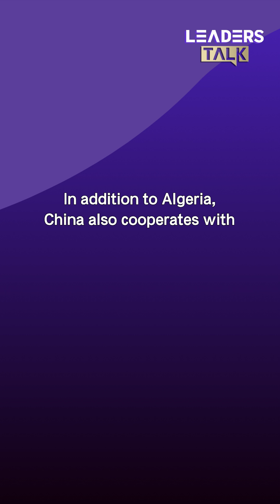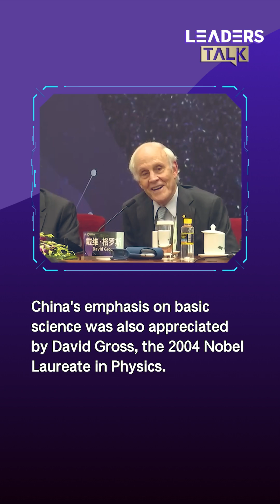China Space: The Power of Technological Innovation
April 24 marks the Space Day of China. From satellite launches to manned missions and lunar exploration, China's space endeavors have continuously pushed boundaries and led the world in unraveling the mysteries of the cosmos.